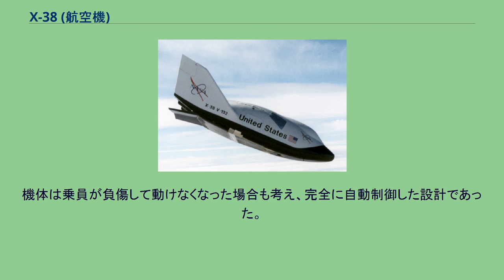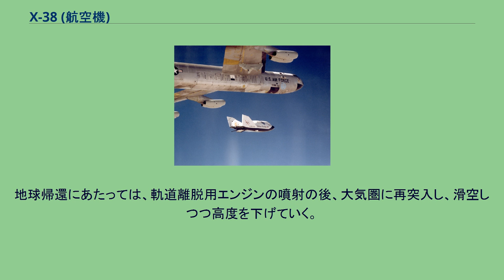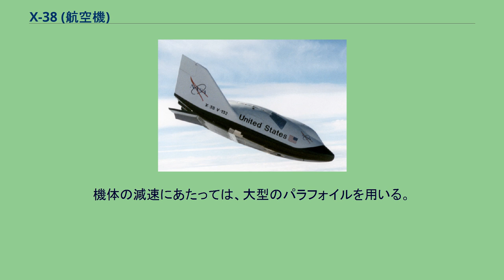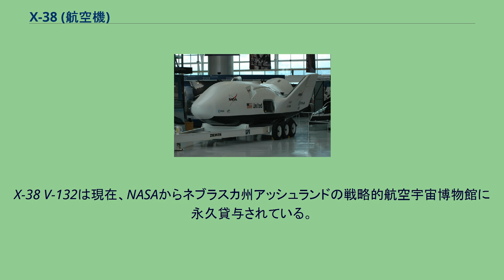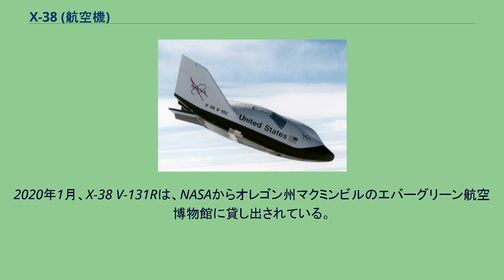X-38 (航空機)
X-38 NASA X-38 X-38はアメリカ航空宇宙局(NASA)が開発していた乗員帰還機(CRV)。
スケールド・コンポジッツが製造しており、1996年から開発が進められたが、2002年に開発中止となった。
1969年のソビエト-スパイラル-プロジェクト NASAのB-52母機のパイロンから切り離されるX-38 V-132 エバーグリーン航空博物館に展示されているV-131R 1990年代後半に入り国際宇宙ステーション(ISS)の建設が具体化するにつれ、NASAはその乗員の緊急脱出用機材の開発を検討するようになった。
ソユーズ宇宙船の定員は3名であり、ISS乗員全員を乗せることは不可能であった。
そのため、7名程度の人員を地球に緊急帰還させる宇宙船としてX-38の開発を行うこととなった。
開発は1996年から開始され、その製造はスケールド・コンポジッツが行なうこととなり、ジョンソン宇宙センターも開発に携わっている。
このほか、欧州宇宙機関とドイツ航空宇宙センターも開発に協力した。
当初の計画名称はX-35とされていた。
4機が実験機として製造する計画であり、初号機のV-131は80%スケールのモデルで、後期のV-133およびV-201がフルスケール・モデルであった。
初号機は1998年3月12日に初飛行を行っている。
NASAのNB-52Bから投下され、遷音速飛行を行った。
初号機と2号機V-132で4回ずつの大気圏内滑空飛行試験を行ったが、2002年4月29日に予算問題により開発計画が中止された。
軌道投下用実験機のV-201は80%まで完成しており、計画続行時はスペースシャトルに搭載して運ばれる予定であった。
なお、本計画の中止により宇宙ステーションからの脱出手段は既存のソユーズ宇宙船によって確保されることになり、滞在宇宙飛行士が6名ならばソユーズ2機を常時ドッキングすることとなった。
基本形状はリフティングボディであり、機体下面は大気圏再突入用の耐熱パネルとなっている。
水平尾翼は有さず、機体後部左右に双垂直尾翼を有する。
機体サイズはスペースシャトルの貨物室に収まるものとなっていた。
生命維持装置の稼働時間は、バッテリの容量の制約で約9時間であるが、地球帰還に要する時間は2～3時間とされていた。
機体は乗員が負傷して動けなくなった場合も考え、完全に自動制御した設計であった。
地球帰還にあたっては、軌道離脱用エンジンの噴射の後、大気圏に再突入し、滑空しつつ高度を下げていく。
機体の減速にあたっては、大型のパラフォイルを用いる。
これは世界最大の大きさを有するもので面積は687平方メートルもあった。
このほか、ドラグシュートも装備し、非常用の乗員脱出パラシュートを搭載する計画であった。
着陸脚にはスキッドが採用されていた。
X-38 V-132は現在、NASAからネブラスカ州アッシュランドの戦略的航空宇宙博物館に永久貸与されている。
2015年10月、90％完成したX-38 V-201は、テキサス州ヒューストンのジョンソン宇宙センターの220号館から移動され、建設用ロープに包まれ49号館の外にある。
2020年1月、X-38 V-131Rは、NASAからオレゴン州マクミンビルのエバーグリーン航空博物館に貸し出されている。